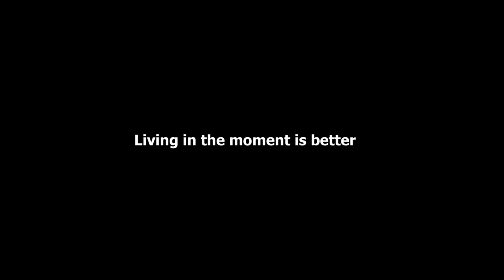Old Fools EPK 3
Old Fools by Tristan Bernays at Southwark Playhouse 14 March to 7 April 2018.